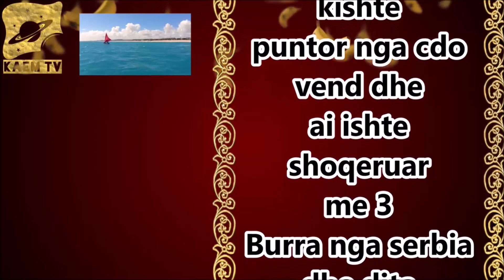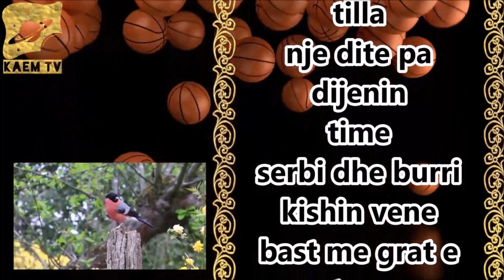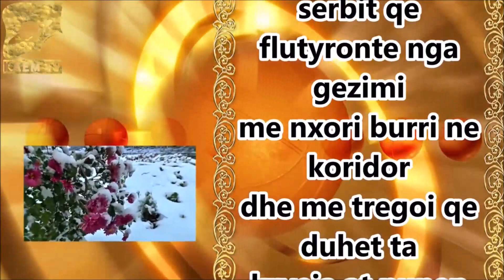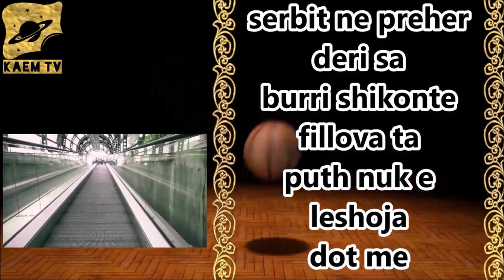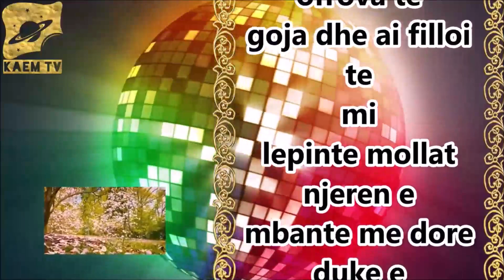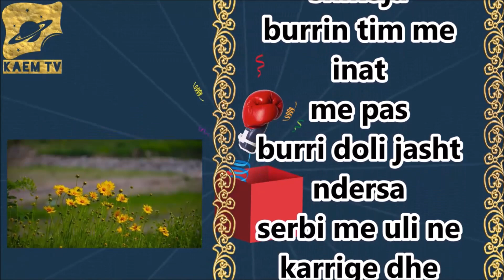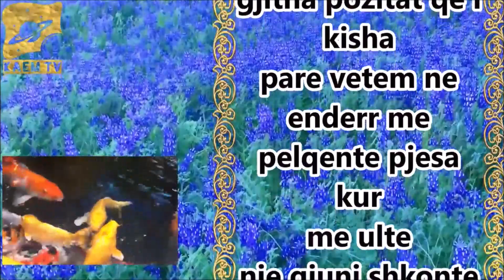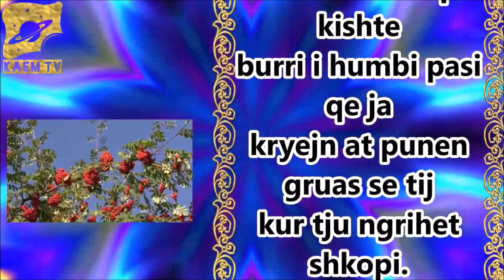K ari i Serbit po ma prek funin ndersa i Burrit jo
Burri im ka nje Shok Serb i cili vjen shume shpesh tek ne dhe e respektojme shume